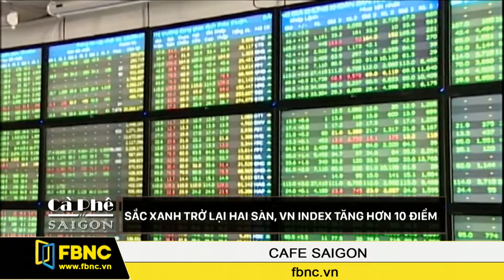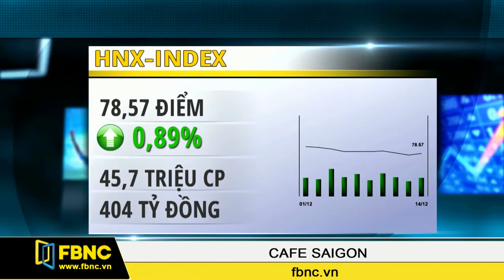FBNC - Cafe Sài Gòn 15/12/2016 (Phần 3)